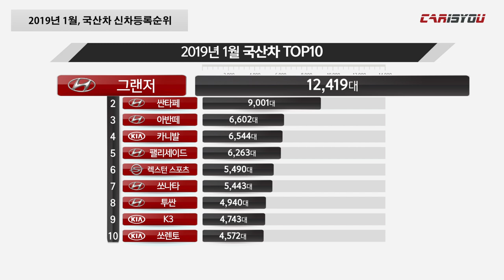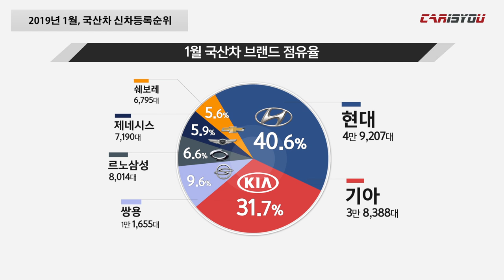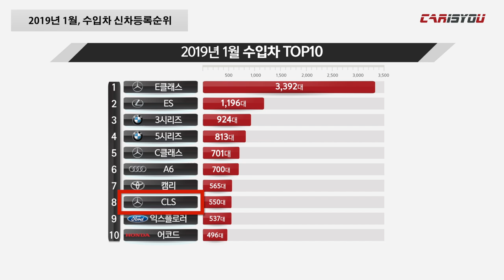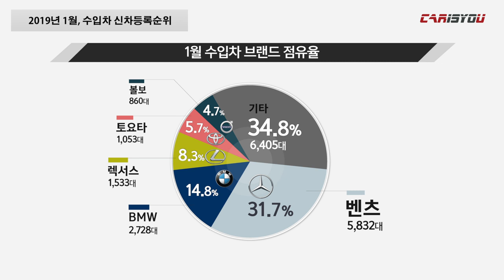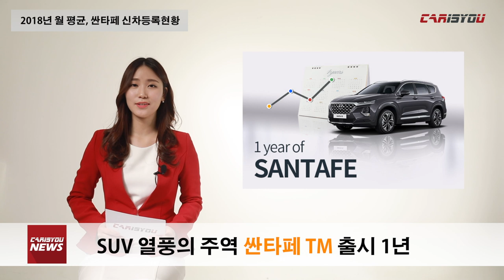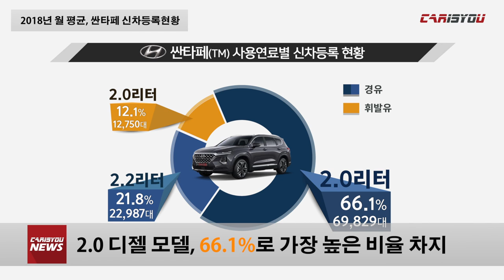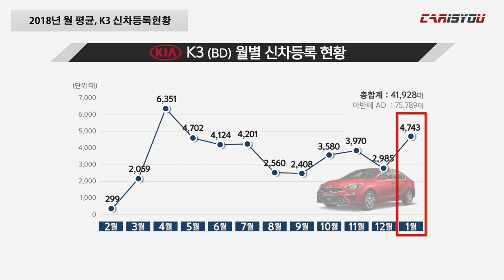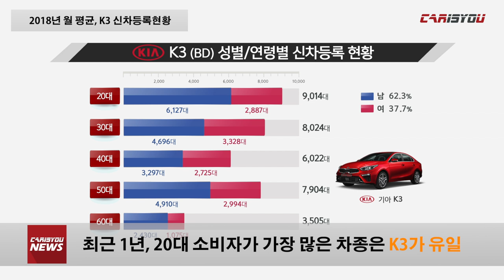카이즈유 - 2019년 1월 자동차 통계뉴스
카이즈유는 국토교통부 자료를 기반으로 데이터 연구소 자료를 토대로 다양한 통계기사를 작성해왔습니다.

올해부터는 정확하고 흥미로운 정보 전달을 위해 카이즈유 뉴스를 시작하려 합니다.

매월 다양한 통계뉴스를 기대해 주세요~

2019년 1월 카이즈유 뉴스, 함께 만나보시죠^^